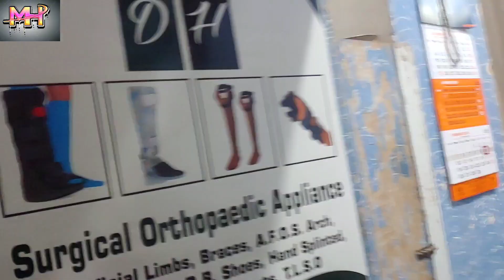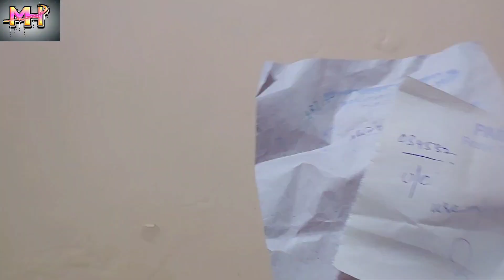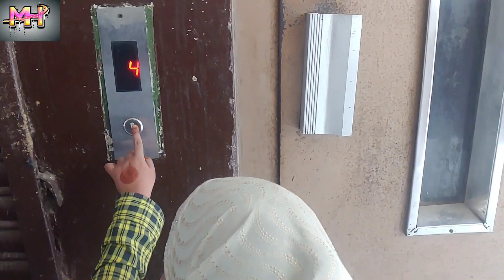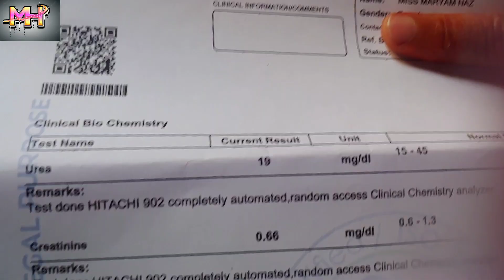Maryam ka demag kaha ha?🤓jacket atne mhange😭 blood test done💉